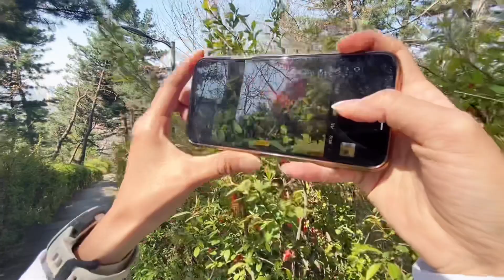[등산vlog] 봄날의 남산에 풍덩/ 힐링산행/ 등산/ 봄날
자연에서 자연스러운 나

남산을 달리는 저에게 오랜 친구가 한 마디 했습니다.
"남산을 뛰어간다고? 남산은 케이블카 타고 가는 곳 아냐?"

저도 트레일러닝을 하기 전에는 남산은 자물쇠 달러 연인과 가거나
케이블카 타고 가는 곳이라고만 생각했었죠.
그런데 달리기를 만나고 남산의 트레일을 달리며 매번 새로운 남산을 마주하게 됐습니다. 숨어있는 보석같은 길들을 발견하며 즐거움을 느끼기도 하지요.

이번 영상은 특히나 그 아름다움을 담고 싶었어요.
제가 왜 남산을 그토록 사랑하는지도요.
남산의 모든 계절이 아름답지만, 특히나 이번 봄은 더 특별한 듯 합니다.
아직 많이 서툰 솜씨지만 자막하나 음악하나도 열심히 고르고 편집해봤어요.

개인적인 기록이지만 자연의 아름다움을 조금이라도 공유할 수 있다면 더 좋겠습니다.

봄날의 남산에 '풍덩' 빠져보실까요?